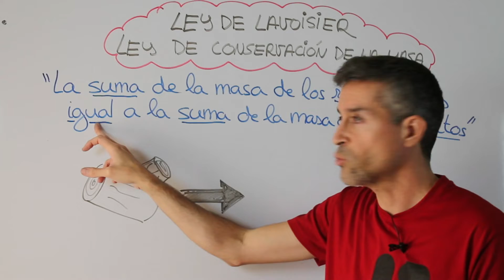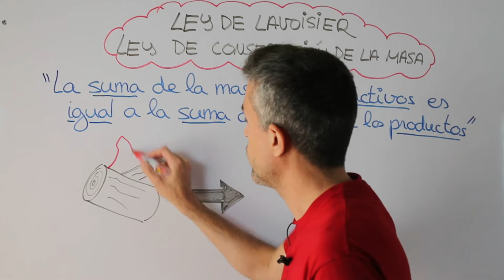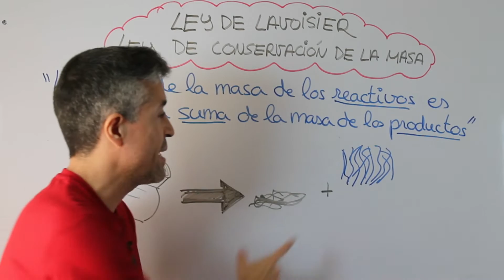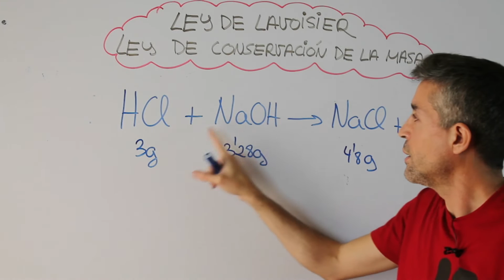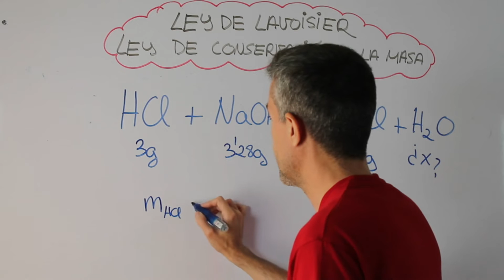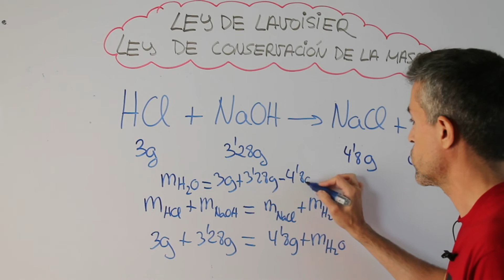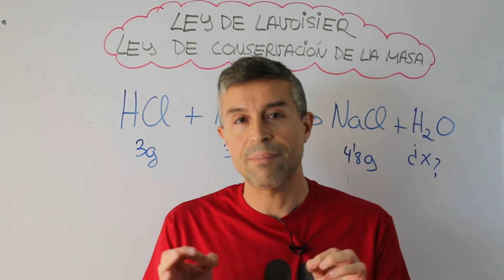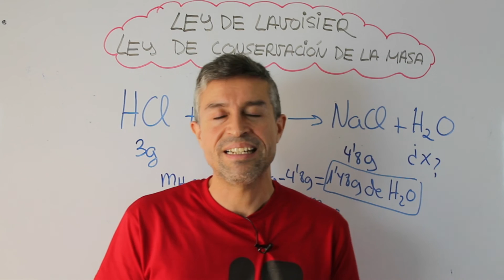Ley de conservación de la MASA ⚖️ Ley de LAVOISIER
🟢  Seguro que Antoine LAVOISIER no se habría imaginado, antes de ser guillotinado, llegar a ser el padre de la QUÍMICA MODERNA y enunciar una de las leyes más trascendentes.
DESPLIEGA 👇👇👇
Siendo fieles a su obra, "Tratado elemental de Química" publicada en 1789, la Ley de CONSERVACIÓN DE LA MASA dice así: En una reacción química, la suma de las masas de los REACTIVOS es igual a la suma de la masa de los PRODUCTOS.
La MATERIA y la ENERGÍA no se destruyen, solo se transforman.
Y lo mejor de todo es que, al tratarse de una Ley, FUNCIONA SIEMPRE. Incluso cuando no podemos apreciarlo a simple vista.
Por ejemplo, cuando la leña arde, la masa de ese tronco de madera debe ser igual a la masa de los productos obtenidos que son la ceniza y los gases desprendidos. Sobre todo, dióxido de carbono.